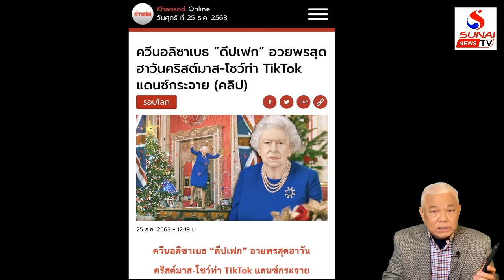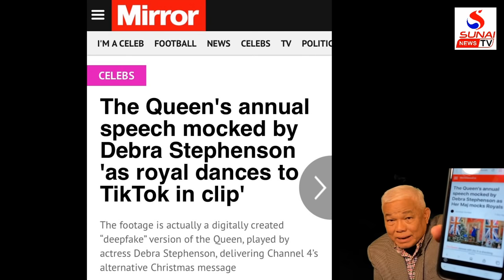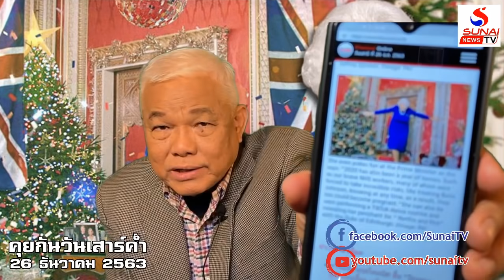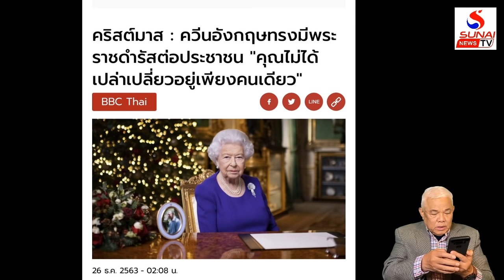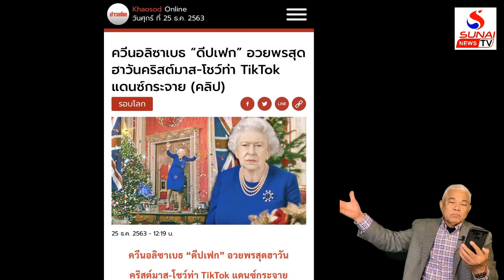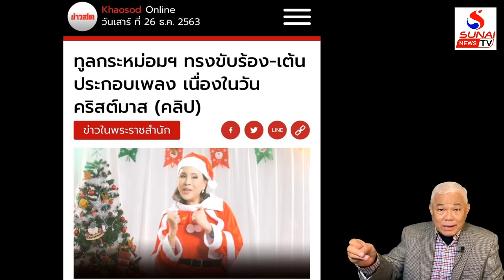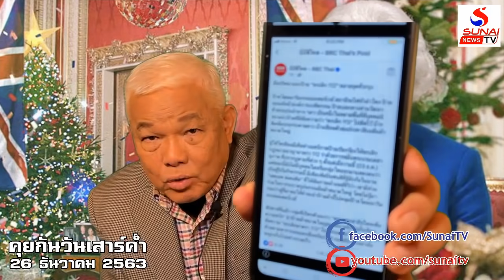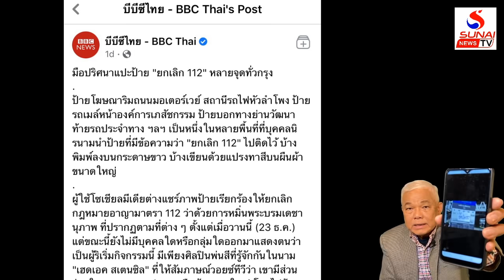โลกกำลังปฏิรูปเจ้าไทยเจ๊ใหญ่นำร่อง,น้องชายไล่จับเด็ก / คุยกันวันเสาร์ค่ำ ตอนที่2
คุยกันวันเสาร์ค่ำ 26 ธันวาคม 2563
วังระส่ำระสาย หลายคนผัวเมีย